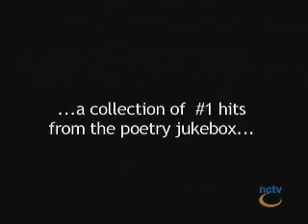RetroTV Nevada County Poetry Series 10-13-2011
Nevada County Poetry Series
This program is an archive of old footage. Quality is poor
This program features various poets from around Nevada County.